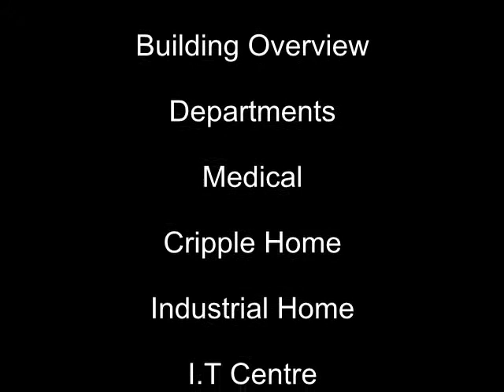Rehabilitation Center-LPWT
Rehabilitation Center-Leprosy Patients Welfare Trust

In Pakistan there is no institute, center or no other place to rehabilitate leprosy patients and their families. We the only NGO (Non Government Organization) who has established Rehabilitation Center at Sultanabad, Manghopir, Karachi which is nearest to patients colony (Yaqoob Shah Basti). We are providing following services free of cost at this Center.